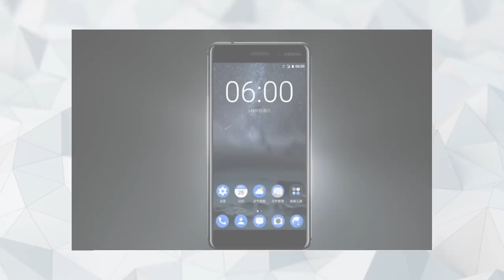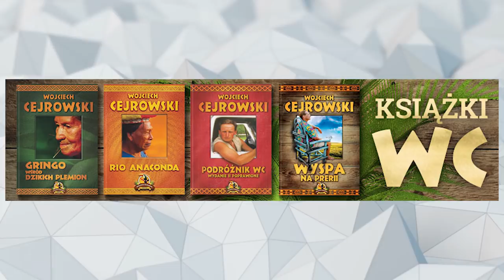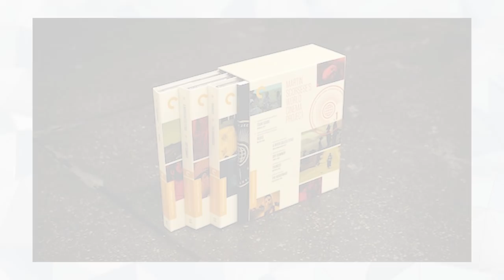10 FIRM KTÓRE WARTO WSPIERAĆ